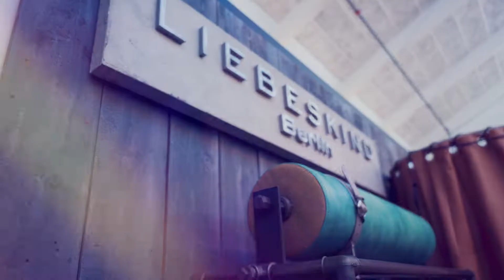Outlet Schweiz - Ihre Lieblings-Shops im Fashion Fish Outlet Schönenwerd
In den 17 Jahren seit Bestehen des Outlet-Paradieses Fashion Fish in Schönenwerd (Kanton Solothurn) wurde das Angebot konstant ausgebaut. In den ehemaligen Bally-Produktionshallen wird der Shopping-Wunsch nach günstiger, aber exquisiter Ware erfüllt. Entdecke über 40 Outlet-Shops wie Bally, Calida, Companys, Diesel, Kuhn Rikon, Lee|Wrangler|Fila, Max Mara, Nike, Puma. Lass dich überraschen.